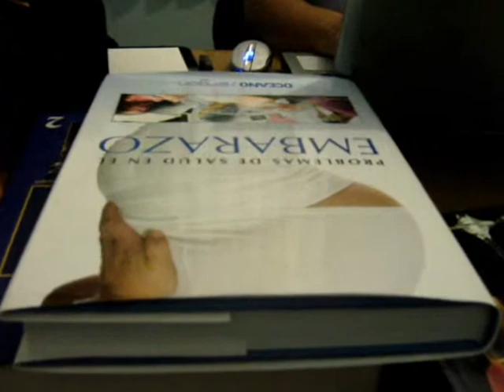Dra. Wendoly Hernández Rojas.wmv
Especialista en Ultrasonido.